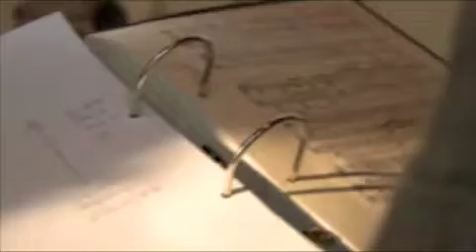Walküre Westbroek Wottrich Thot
Probe Walküre Erster Akt, Bayreuther Festspiele - Andreas Thot mit Eva-Maria Westbrook und Endig Wottrich